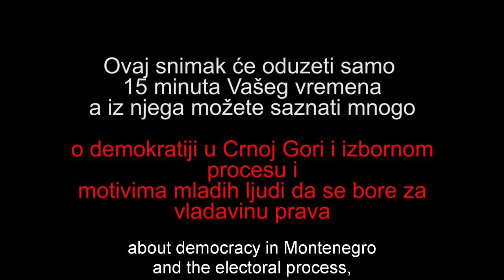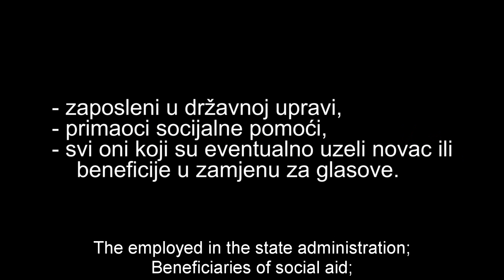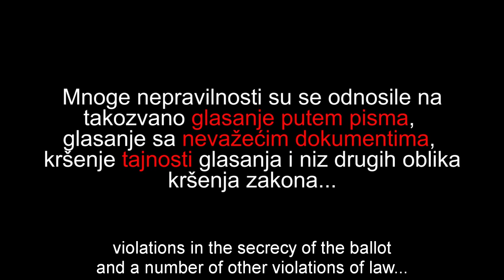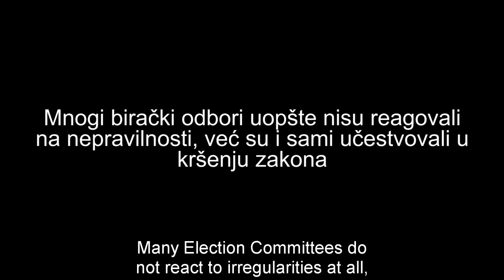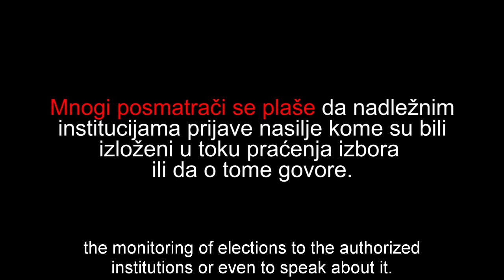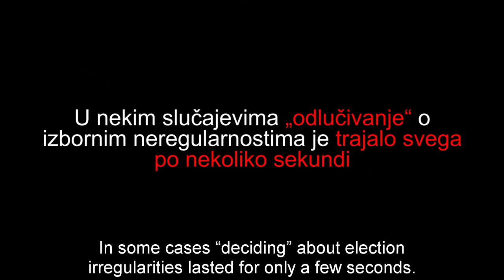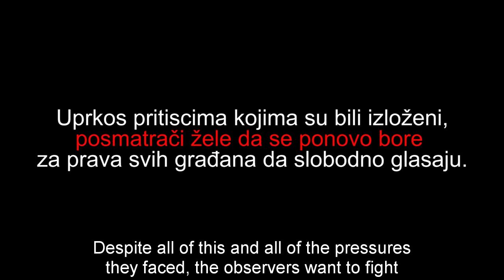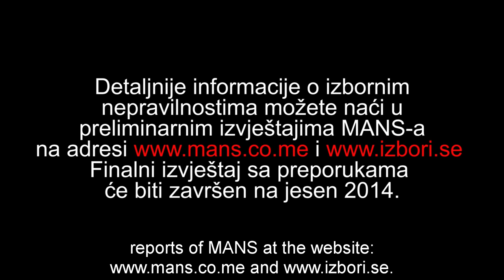MANS - Lokalni izbori titlovan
MANS-ov film o lokalnim izborima